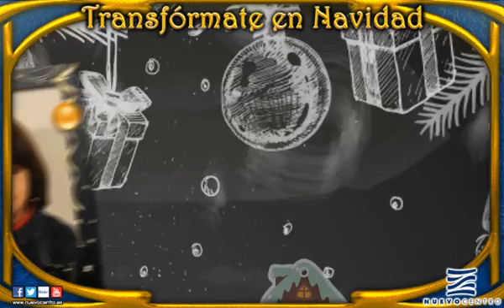092 Christmas Morphing Nuevo Centro